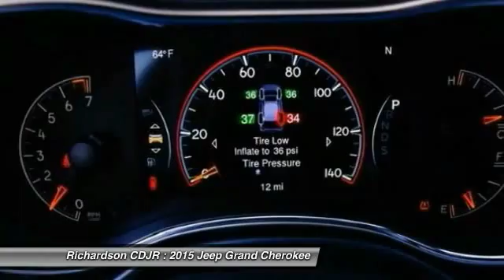2015 Jeep Grand Cherokee Richardson TX FC185162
2015 Jeep Grand Cherokee Limited

Richardson CDJR
1321 N Central Expressway

Pick up this Deep Cherry Red Crystal Pearlcoat 2015 Jeep Grand Cherokee, available today at Richardson CDJR. Featuring Automatic transmission, it has 1 miles. This could be the one you've been searching for.